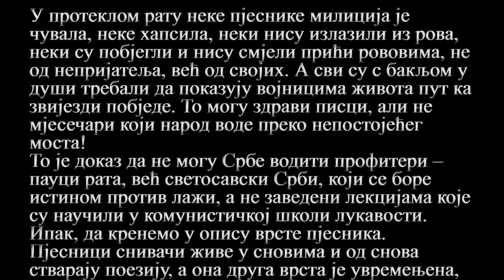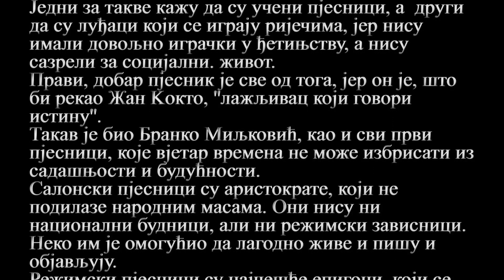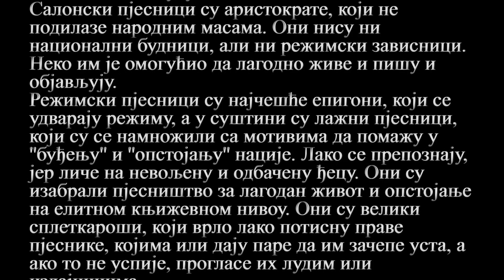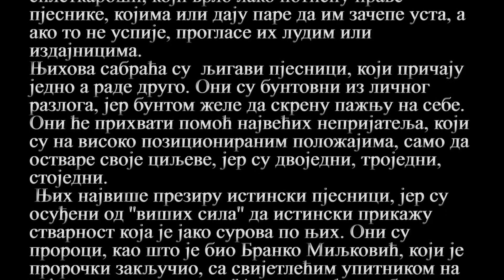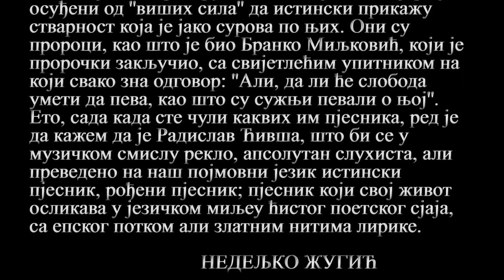PORTRET KNJIŽEVNIKA - Radislav Ćivša